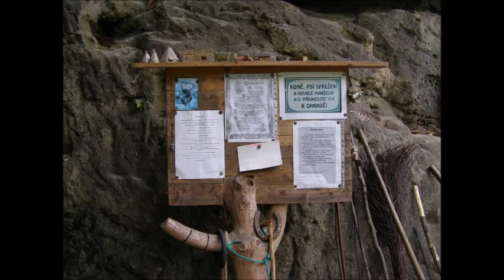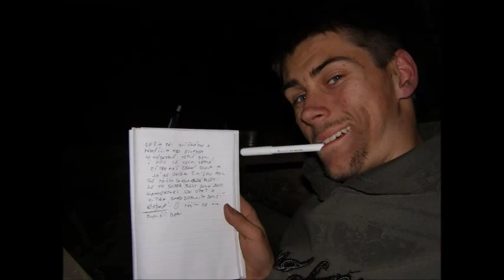motivační video:vyražte do přírody a chraňte jí !(REVOLTA - Velký Člověk,Suvereno - Som volný )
motivační video obsahuje hudbu:
REVOLTA - Velký Člověk
Suvereno - Som volný [Zlatá Stredná Cesta 2011]
tak jsem pro vás uděal videjko o přírodě tak užívejte